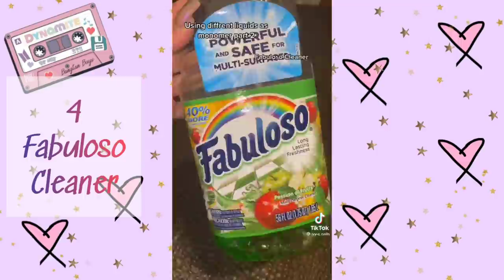Using 29 different liquids as monomer shocking results😱|| Tiktok Compilation || Acrylic nails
Using 29 different liquids as monomer shocking results, using different liquids as monomer, Tiktok Compilation,  Acrylic nails.

Musician: @iksonmusic